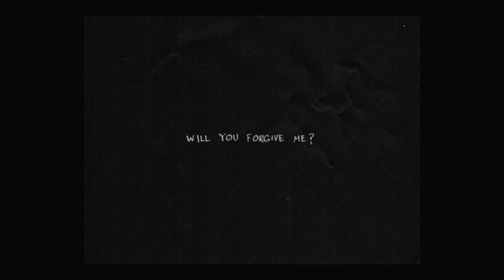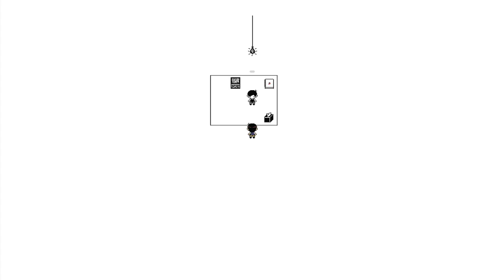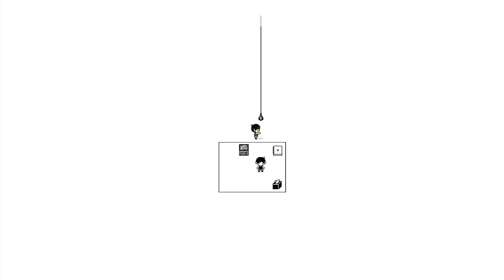We fight our fears! One last time!!! | Omori part 42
I'm so happy to see how far we've come, seeing our friends and experiencing everything together with them makes this game really beautiful!!

The episode after this one should be the last, so I hope you're all excited!

Omori Gameplay - Recorded on Xbox One